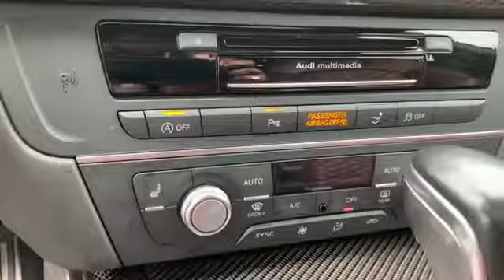Used 2017 Audi S7 Premium Plus WAUWFAFC2HN065542 Lynbrook, New York, Garden City, Valley Stream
2017 Audi S7 Premium Plus WAUWFAFC2HN065542 Video

This 2017 Audi S7 Premium Plus WAUWFAFC2HN065542 is full of phenomenal features such as: